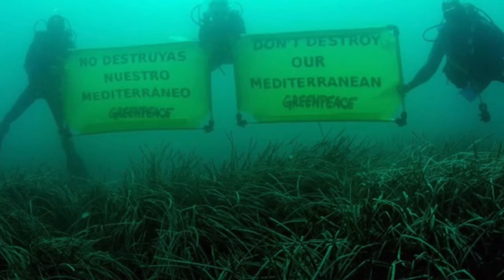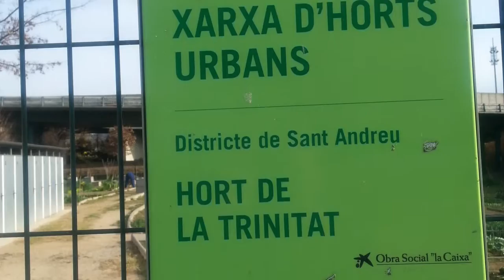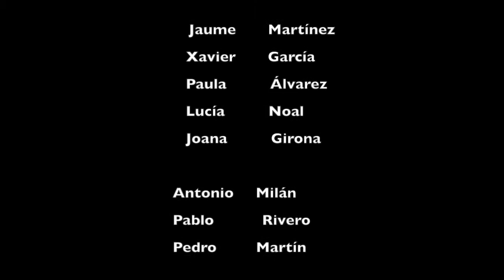Sustainable development problems Spain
Hello to all colleagues of this Intime21 project within the Erasmus +. This is the video made by students Joan23 Bellvitge Barcelona School of collecting some of the serious environmental problems that we suffer here in Barcelona, and some social initiatives to educate on sustainability.